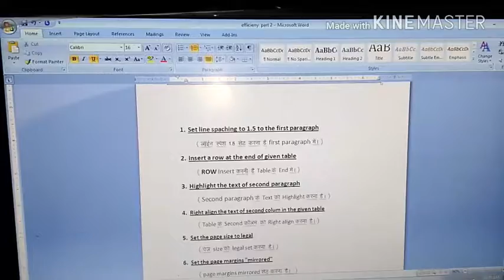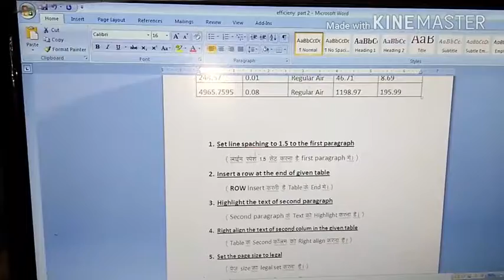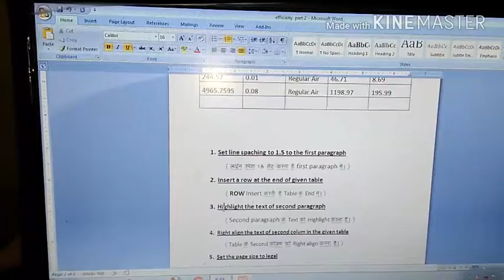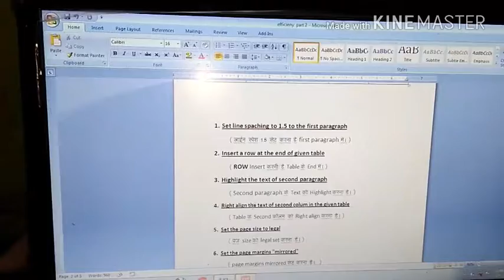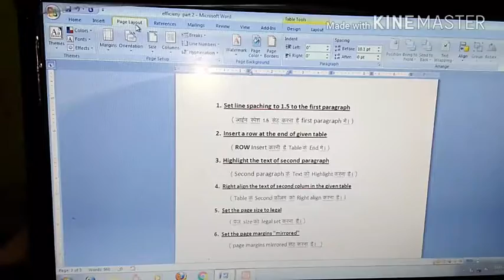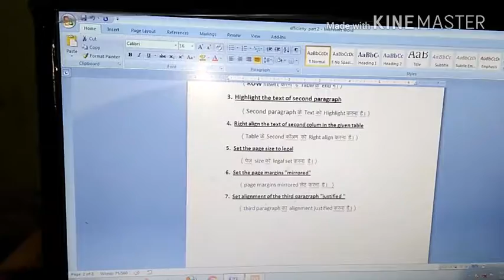Efficiency Mock Test || Formatting of Table/paragraph- part-2|| Rajasthan high ccourt ldc exam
is video main high court ke duara li jayegi efficiecny test ke bare main bataya gya hain

is video ke andar sabkuch efficiency test main jo parson puche jayenge uske bare main batya jayega